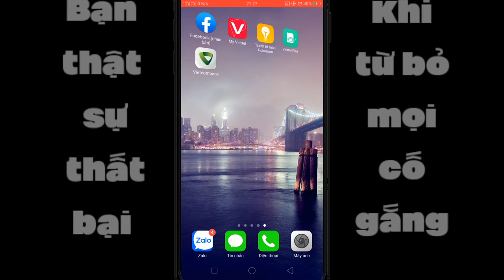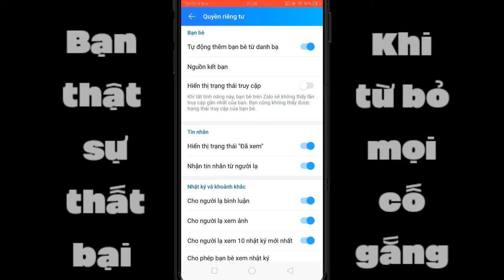Tắt vừa mới truy cập zalo 2022